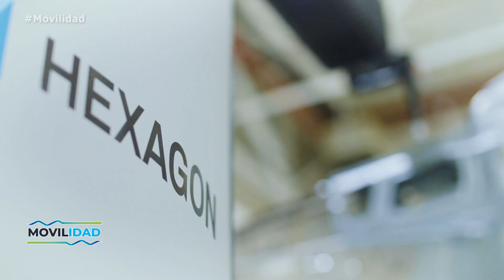La planta Pacheco de Ford Argentina cumple 60 años - Movilidad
La planta Pacheco de Ford Argentina cumple 60 años, y el aniversario llega con una importante inversión para liderar el mercado de América Latina.

Jose Denari te cuenta pasado, presente y futuro de una de las plantas más emblemáticas de Argentina: Planta Pacheco de Ford Argentina. Con 107 años de historia ininterrumpidos en nuestro país, Ford redobla su compromiso aplicando la última tecnología en su planta para seguir consolidando su posicionamiento en la región.